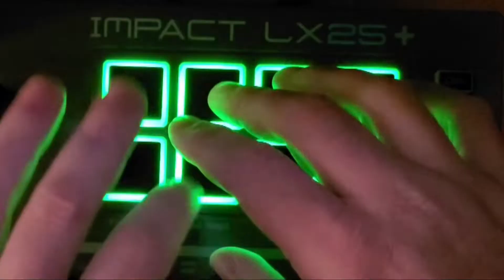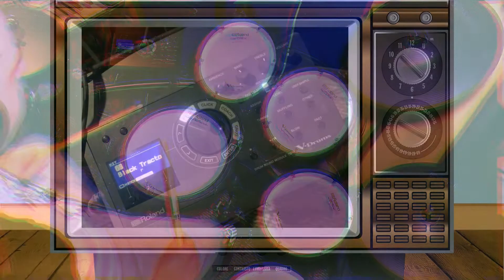It's a Loop Duel!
Some months back, I shot a video of myself playing a short guitar riff. I sent that video to my good pal Tungsten Steele from the band Black Tractor, and informed him I was awaiting his musical reply. This kicked off a game of long distance musical tag that carried on until we had enough clips to create this little ditty. Who do you think won the duel?

Oh, and if you like great METAL, but you haven't checked out Black Tractor's latest release The Wonders of the Invisible World you are missing out! My dude Tungsten throws down some mean drums!